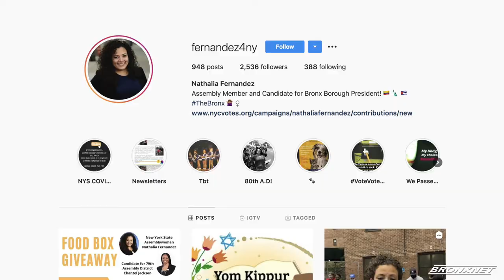Assembly member Nathalia Fernandez office hosts free lunch box giveaway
Assemblymember Nathalia Fernandez’s Office in collaboration with elected officials for the 80th district hosted a free lunch box giveaway.

Reporter: Kibin Alleyene | Editor: Yenelsida Diaz | Interviewees:  Sandra Pabon, Aleksander Nilaj, Marcos Sierra | Organizations: Albanian American Open Hand Association.